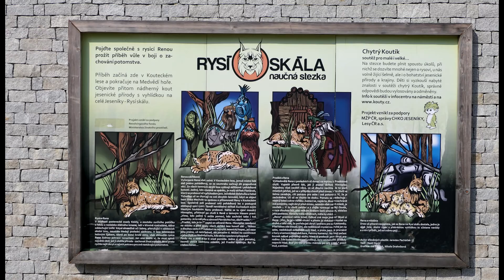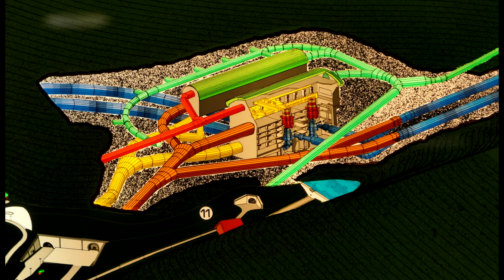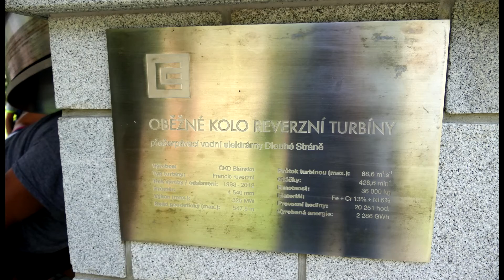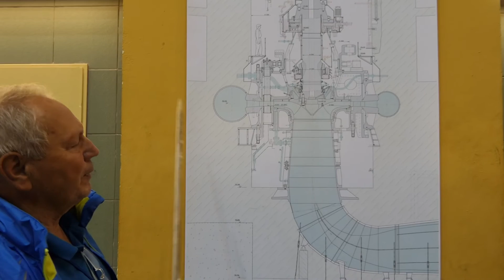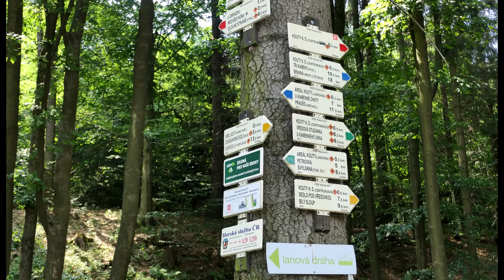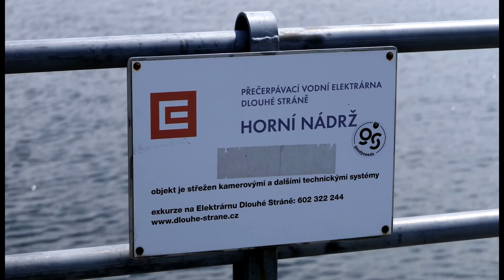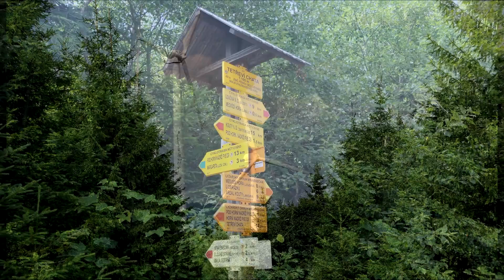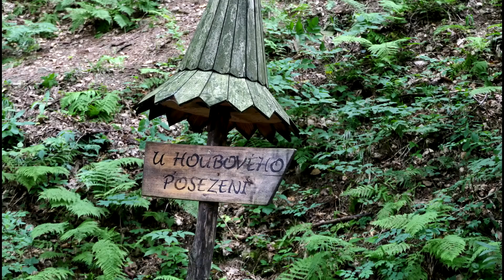22 7 2018 Jeseníky Přečerpávací vodní elektrárna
Z dovolené 2018:  Jeseníky Dlouhé stráně, exkurze do největší přečerpávací elektrárny 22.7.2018